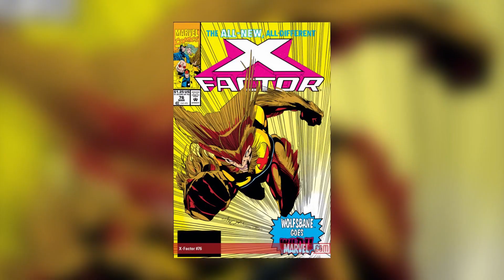El éxito de Deadpool, su legado y posibles personajes para la secuela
El resumen sale todas la semanas para traerles las mejores noticias de películas, series, libros, anime, videojuegos y más.

En la edición de hoy conoce todo sobre la nueva película de Deadpool: su impacto, sus posibles amigos o enemigos, su locura intermitente, una posible secuela y muchas chimichangas.

¿Quieres saber sobre algo en especial? ¡Cuéntanos en los comentarios!

Tema musical compuesto por Daniel Kleffmann.

Una producción original de Coyote Rocket Transmedia Studios.